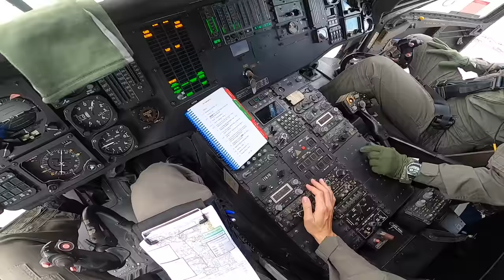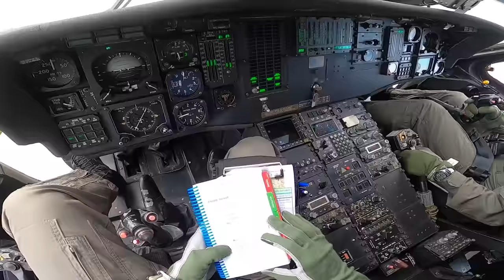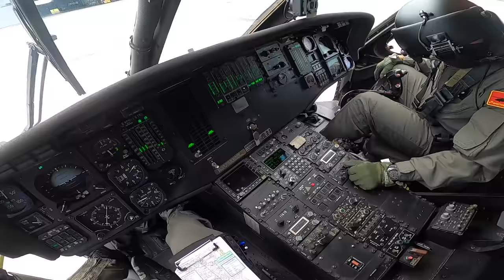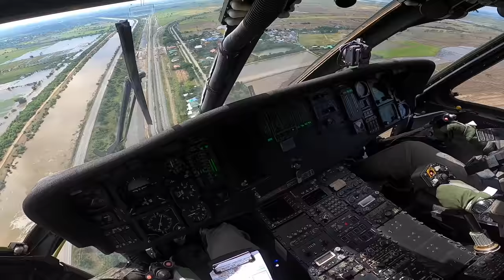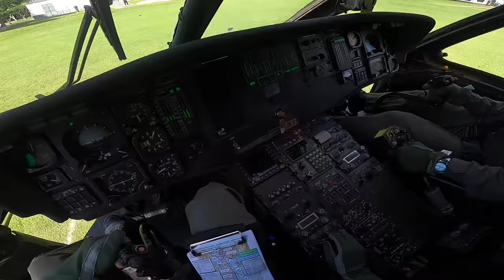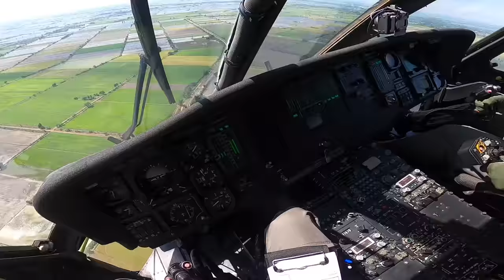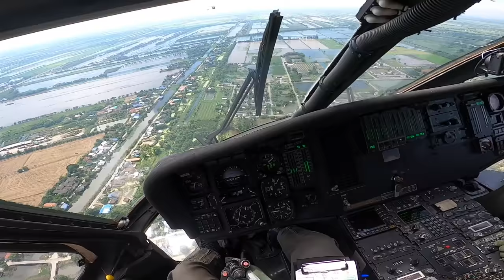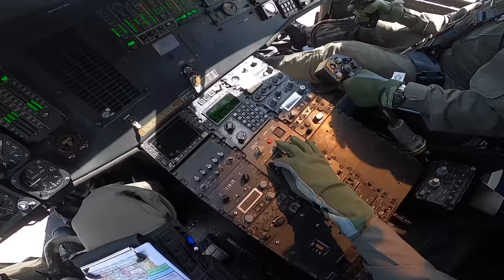UH-60 | FLIGHT RECORD : Lopburi - Don Mueang International Airport (with internal communication)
Flight record from Lopburi - Bangkok, Thailand